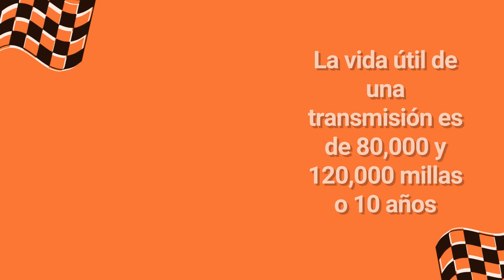Transmisión Nissan Versa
Precio de una Transmisión nueva para Nissan Versa
Tiempo de Vida de una transmisión para Nissan Versa
Mantenimiento de una transmisión para Nissan Versa